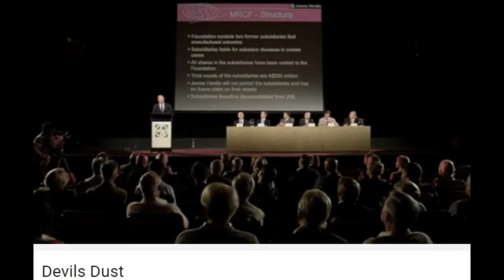Heading Up North - Wittenoom mid next Year on an Adventure, Deadly Blue Asbestos & Mesothelioma Pt 1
I am doing this in Memory of My Uncle who worked at Wittenoom, he died of Mesothelioma ... I have been to Wittenoom back in the year 1999.

Devil's Dust is a two-part Australian television docu-drama mini-series on the ABC which first screened in 2012. Based on journalist Matt Peacock's 2009 book Killer Company, Devil's Dust was researched and developed by producer Stephen Corvini for over two years prior to the series' production. Through the factual case of Bernie Banton, it recounts the tragedy of many Australian workers and their families afflicted with asbestosis and mesothelioma in the twentieth-century asbestos mining and processing industries. Though the extreme health risks of exposure to asbestos dust had been documented for many years, manufacturer James Hardie persisted in large-scale use of the material, aided by inadequate regulation by state health agencies.

BEFORE he died an early death at 61 in 2007, Australia knew Bernie Banton as the smiling man with asbestosis who carried an oxygen bottle wherever he went.

We didn't know all that much about him at first, just that he was up against the polished legal might and political clout of building materials manufacturer James Hardie. I still remember the company's name stamped on sheets of "fibro" in the local hardware yard. I had no idea the lives of thousands of Australians might have been jeopardised by asbestos in materials such as this. Or that underfelt made from shredded asbestos bags under old carpet leaked pain.

Banton seemed an ordinary bloke, a former factory worker, who soon became the widely recognised face of the legal and political campaign to achieve compensation for the many sufferers of asbestos-related diseases. But, as this two-part series reveals, there was more to Banton than many of us realised as we watched the emerging folk hero on TV waging his seemingly losing battle against the corporate figureheads of the James Hardie company.

Bernard Douglas (Bernie) Banton AM (13 October 1946 – 27 November 2007) was an Australian social justice campaigner. He was the widely-recognised face of the legal and political campaign to achieve compensation for the many sufferers of asbestos-related conditions, which they contracted after either working for the company James Hardie or being exposed to James Hardie Industries' products.

Bernie himself suffered from asbestosis, Asbestos-Related Pleural Disease (ARPD) and then finally peritoneal mesothelioma. These conditions required him to carry an oxygen tank wherever he went. The 2009 book Killer Company details Banton's fight against James Hardie.

Banton brought an action against Amaca Pty Ltd before the Dust Diseases Tribunal of New South Wales

Exposure to Deadly Asbestos, Pesticides, Illegal Dumping etc - The Dangers, Examples, Advice & Warnings - James Hardie Australia ( Mesothelioma )